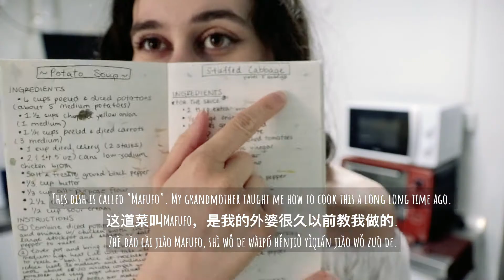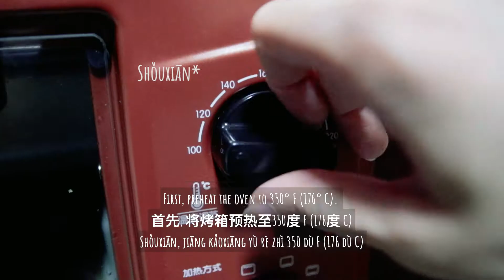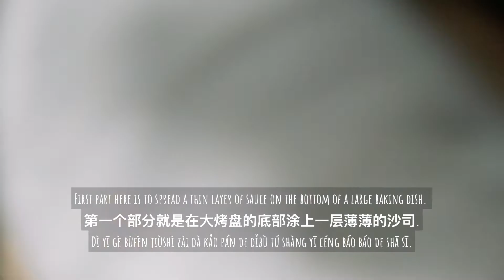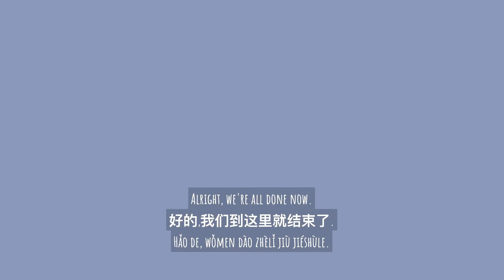COOKING in CHINESE / Shanghai Language Vlog 4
Hi guys!

So I initially intended to be talking throughout this video, buuuuut it turned out that the audio didn't record LOL. (Lesson learned: always test your mic before recording anything!) I didn't want to record the whole thing again so I did the best with what I had. Despite all the road blocks I had on this video, I'm so happy to be sharing it with you all now!

Here is the full script in the Google Doc link below (anyone with the link can access):